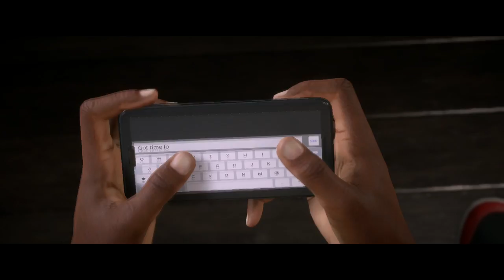FIFA 17 | El Camino | WALKER, EL CREÍDO #9